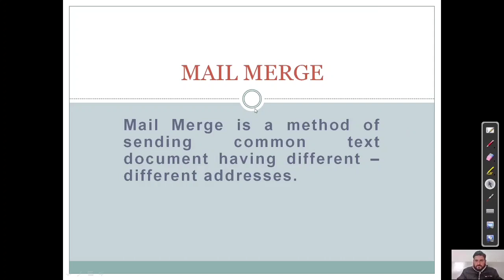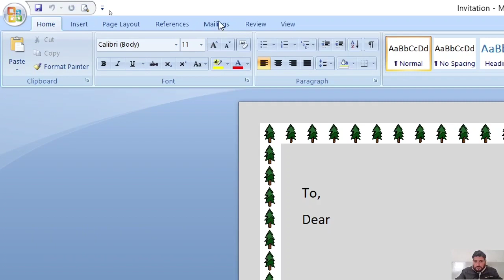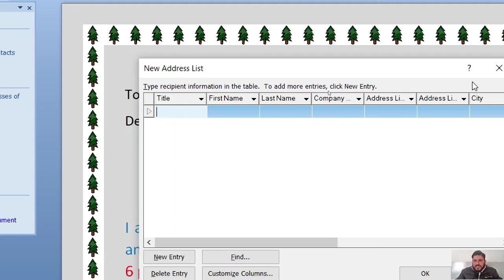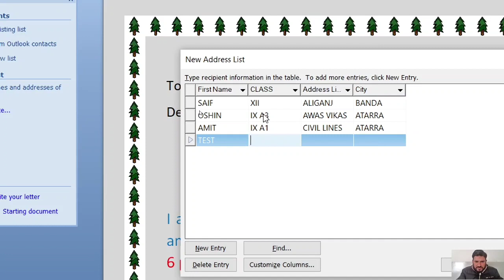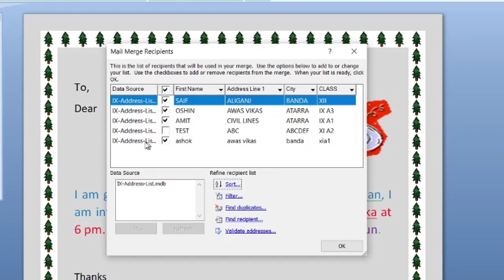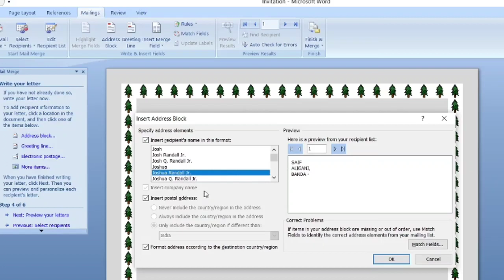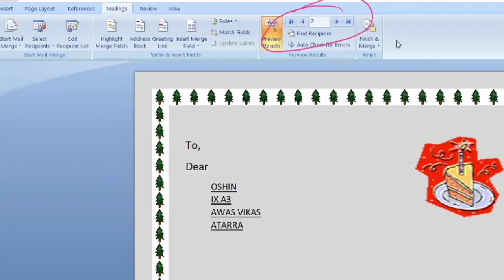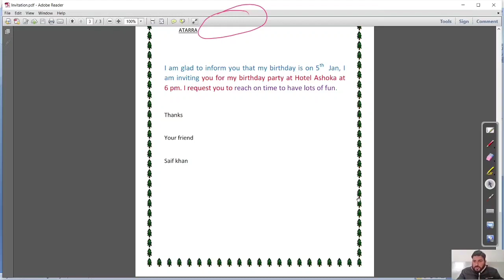MAIL MERGE - MS WORD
this Tutorial covers how to perform mail merge feature in Ms word